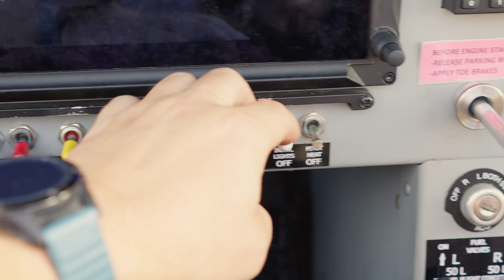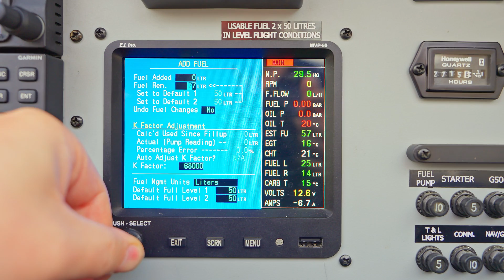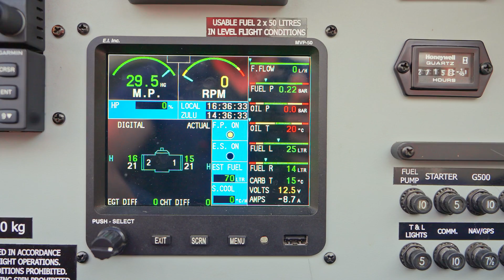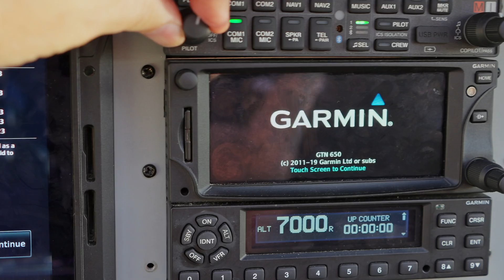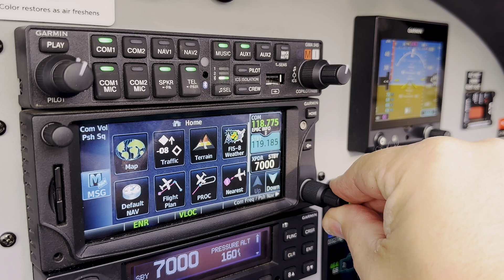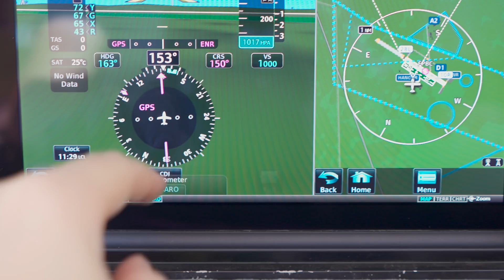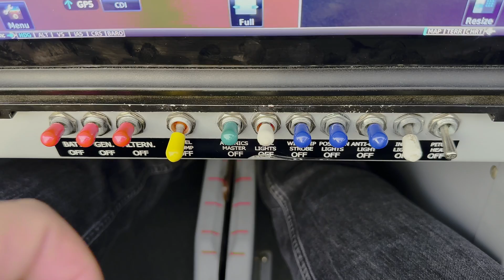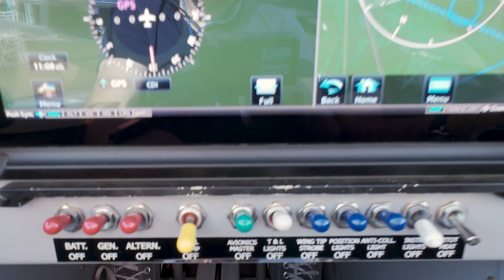Od zera do PPL(A) - odcinek 3. Uruchomienie i kołowanie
Witajcie w naszej nowej serii filmów, która przybliża nas do wielkiej przygody, jaką jest lotnictwo, z zachowaniem wszelkich obowiązujących zasad i procedur.
W odcinku trzecim opowiemy i pokażemy Wam jak uruchomić samolot AT-3 oraz bezpiecznie pokołować do pasa.

OPIS PROJEKTU:
"Od zera do PPL(A)" przybliża nas do wielkiej przygody, jaką jest lotnictwo, z zachowaniem wszelkich obowiązujących zasad i procedur. Pilot Aeroklubu Warszawskiego posiadający licencję PPL(A) wraz z kapitanem Boeinga 737, a równocześnie doświadczonym instruktorem pilotażu, prezentują pełne przygotowanie naziemne oraz podstawowe procedury w czasie lotu.

Fly Safe!

UWAGI:
Pamiętajcie, że procedury dla każdego samolotu mogą być różne. Jeżeli Twój instruktor mówi inaczej, nie oznacza to, że nie ma racji. Zawsze obowiązuje nas instrukcja użytkowania w locie danego statku powietrznego. Nasz materiał nie zastępuje ani zapisów Programu Szkolenia do licencji PPL(A) Aeroklubu Warszawskiego, ani samego szkolenia, a przepisy z czasem mogą się zmieniać.

ROZDZIAŁY:
0:00 Witamy
0:21 Intro
0:48 Rozpoczęcie procedury uruchamiania
2:27 Od śmigła!
2:56 Po uruchomieniu silnika
3:08 Załączamy awionikę
3:38: Przygotowanie do kołowania
3:50  Kołowanie
4:37 Komunikacja z Babice informacja
5:37 Komunikacja z Babice radio
6:20 Przecinanie pasa trawiastego
6:40 Jak bezpiecznie kołować?
7:45 Na drodze kołowania
8:57 Zakończenie